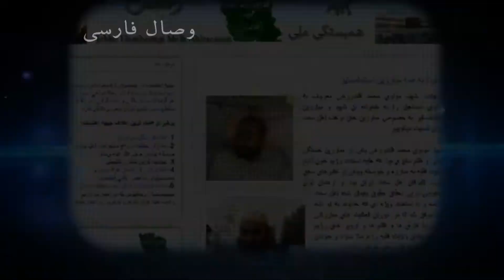مصاحبه شبكه وصال فارسي با يكي از همراهان مولوي قلتدرزهي اهل سنت ايران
مصاحبه شبكه وصال فارسي با يكي از همراهان مولوي قلمدرزهي اهل سنت ايران